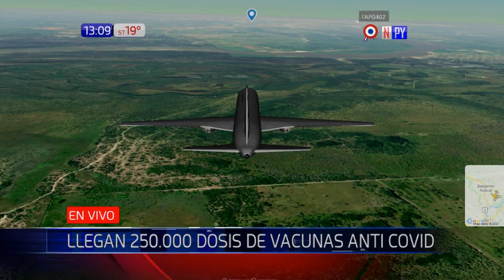Llegaron las esperadas dosis de vacunas Sinopharm